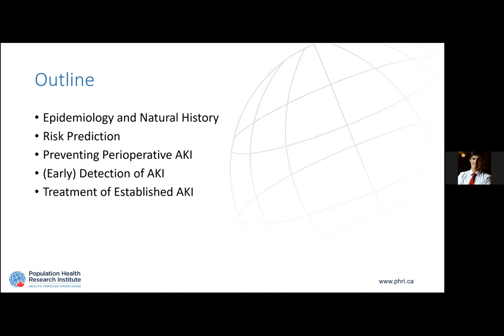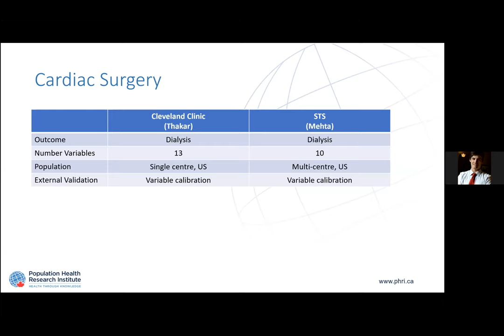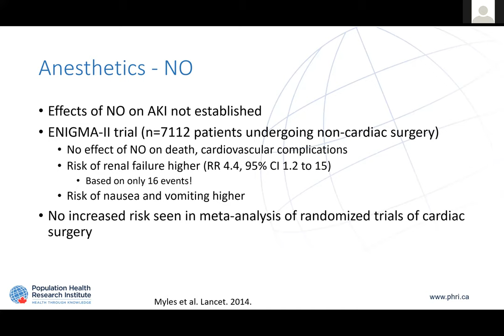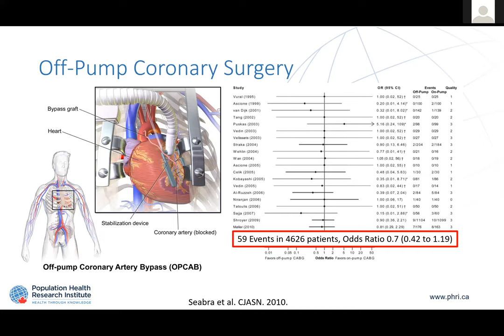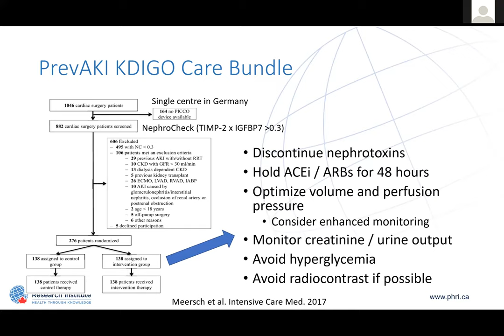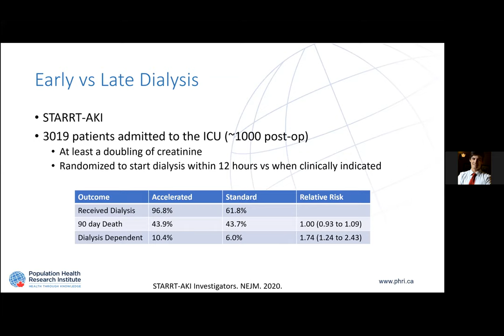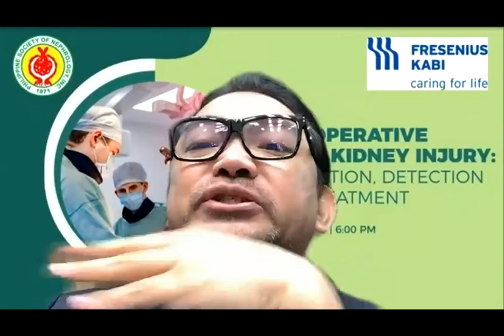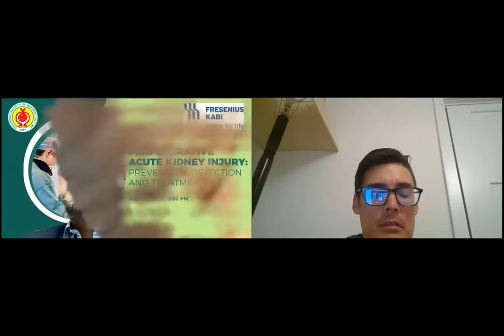PSN Web Lectures #8: Perioperative Acute Kidney Injury: Prevention, Detection and Treatment